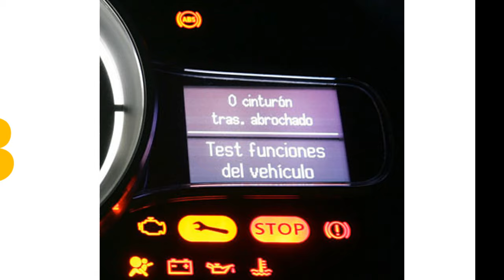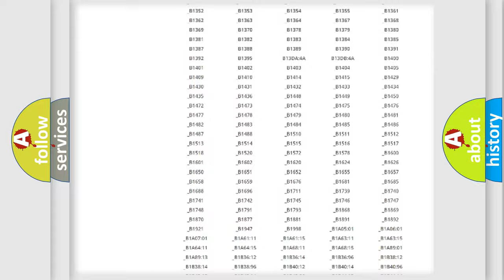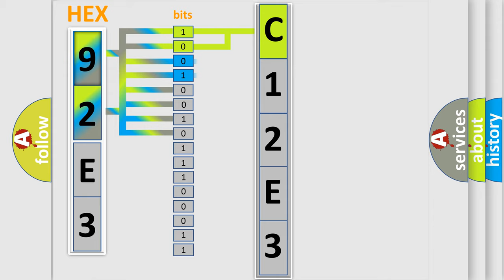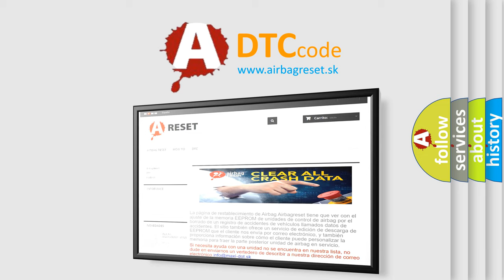DTC Saturn C12E3 Short Explanation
Contents:
0:21 Basic DTC analysis according to OBD2 protocol standard.
1:48 Insight into programming
2:58 A diagnostically understandable description of the Diagnostic Trouble Code
3:05 Basic error definition

Make:
Saturn
Code:
C12E3
Definition:
Control Module Communication Bus B Off
Description:
Supply voltage to the modules are in the normal operating range.The ignition switch in any position other than START.
Cause:
The module setting the DTC has attempted to establish communications on the PTLAN serial data circuits more than 3 times.